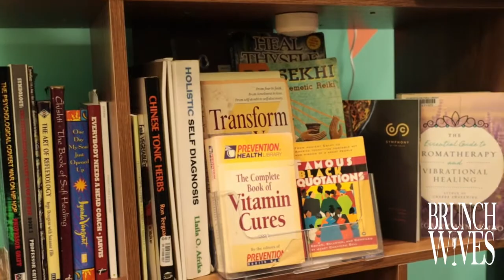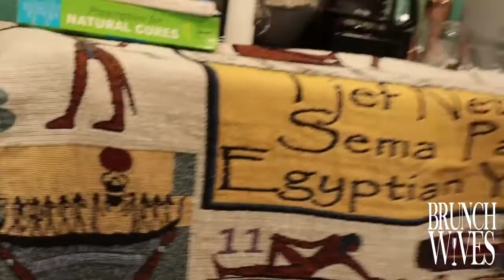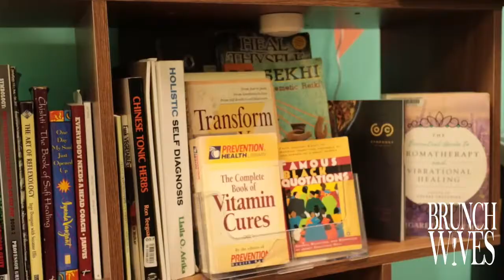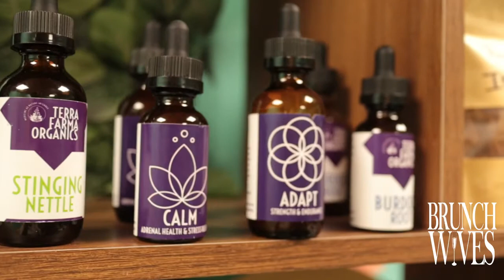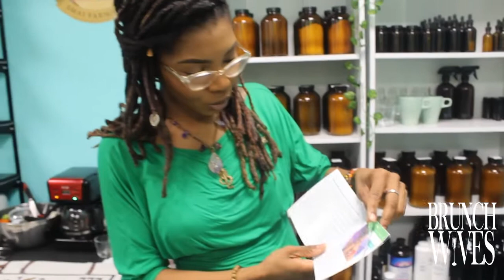SMAI FARMACY | WHAT ARE ENERY FREQUENCIES | BW EP.10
Peace and love, everyone! It's Brunchwives and up next we visited Smai Farmacy located at iwi Farm Oasis here in Atlanta. We spoke with Aisha Ra, CEO of Smai Farmacy. She is an energy reader, herbalist, and handcrafts her own organic teas, herbal supplements, and essential oils. We gain some knowledge of her business and journey as a wellness entrepreneur.

Check out her interview and make sure to follow Aisha on Instagram at @aisharacurryel @smaifarmacy

Smay Farmacy at iwi Farm Oasis
1800 Jonesboro Road SE Atlanta, Ga